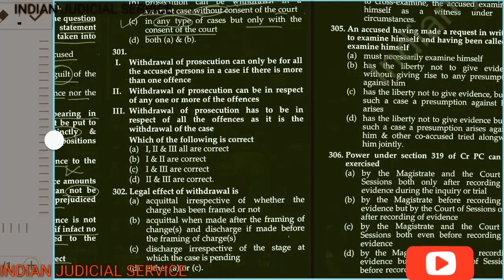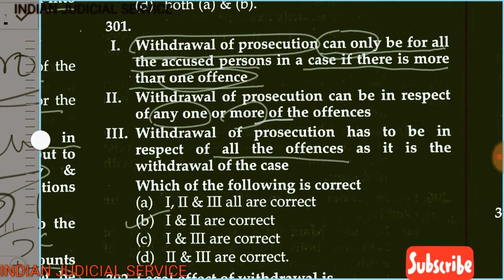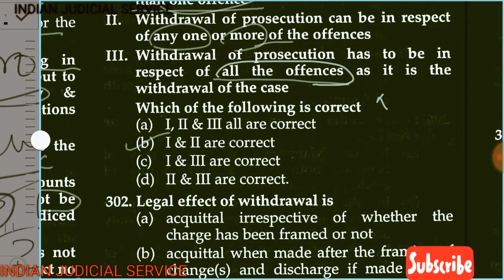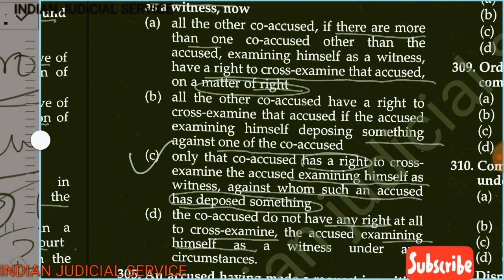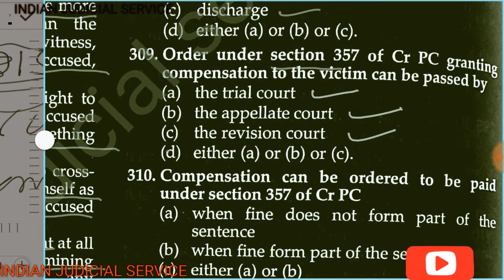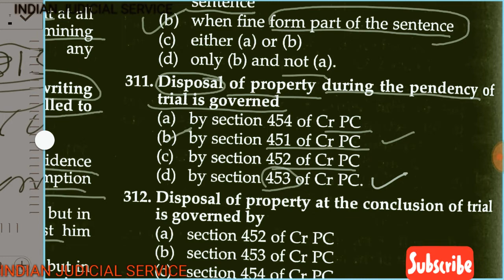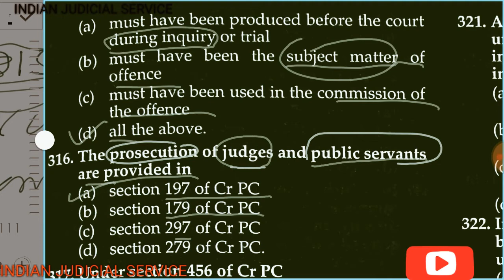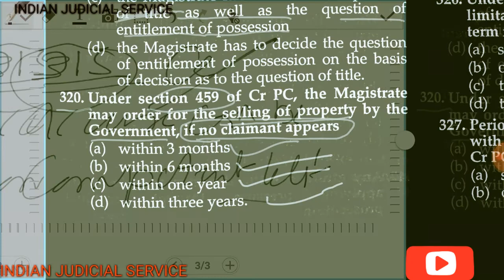Top 400 MCQ OF CrPC 1973 PART 17{ENGLISH}